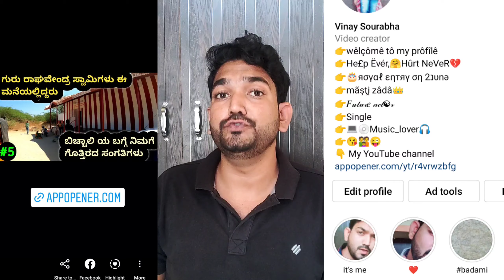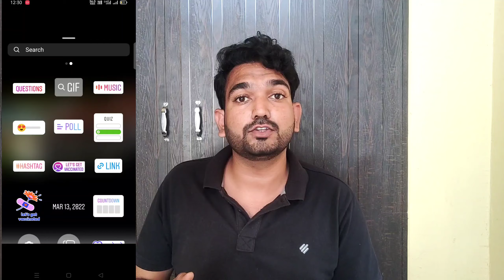App Opener Instagram Story | App Opener Link Generator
How To Open Instagram Link In Youtube App | 2022 | instagram bio link directly open in YouTube app

Vinay Techzone

Power Bank
GoPro Hero9 black.

    ××××××MUSIC CREDIT××××××××

💛Keep supporting 💛